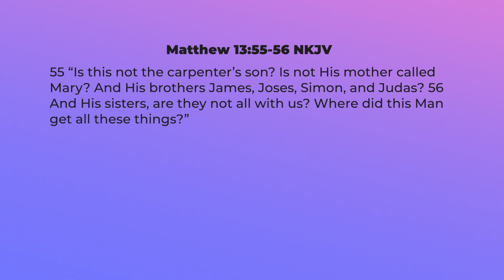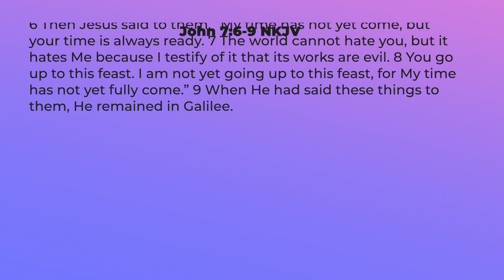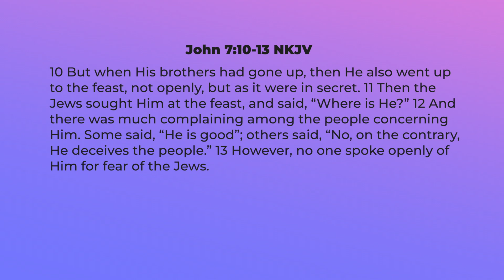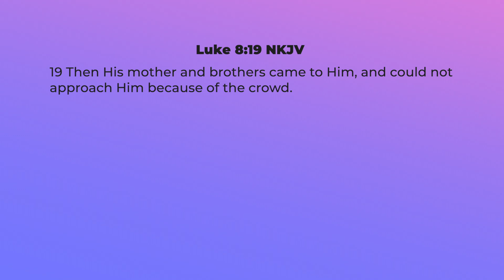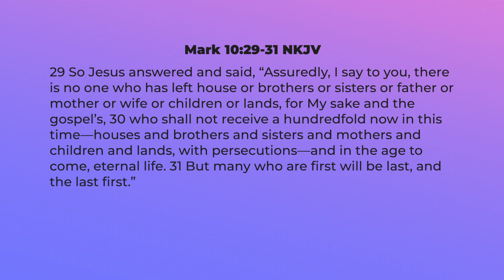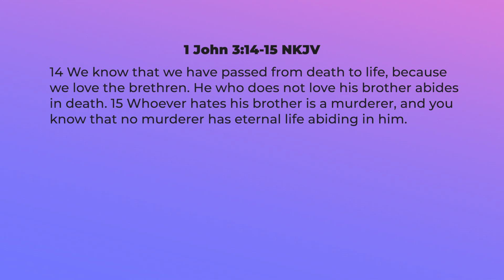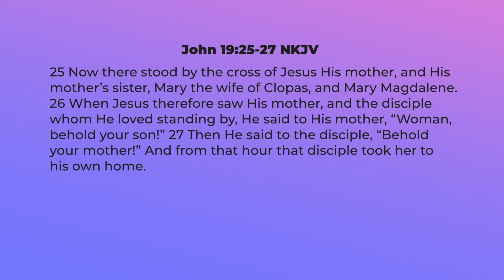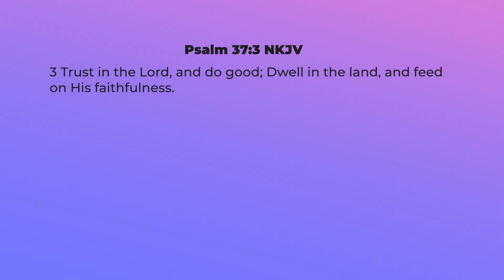Family: God's Training Ground | Pastor Lisa Murray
Tuesday Morning Healing Service from December 12th, 2023.